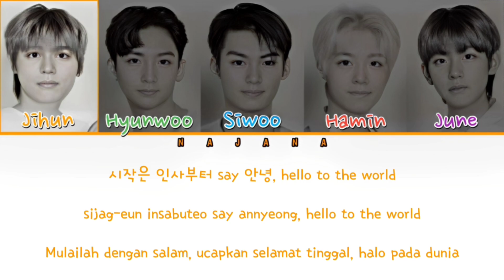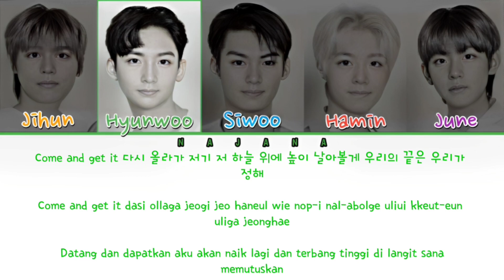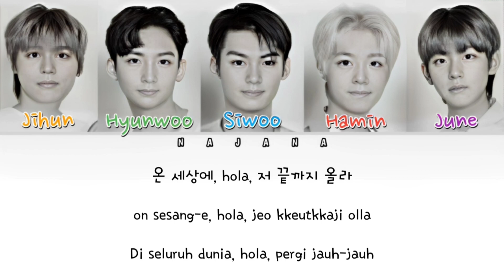BXB (비엑스비) - HOLA! Color Coded Lyrics (Han/Rom/Ina) {SUB INDO}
Semua Hak Diatur oleh Wolfburn

• Artis: BXB
• Lagu ♫: HOLA!
• Album: PEAK TIME - 3Round Originals Match
• Dilepaskan: 17 April 2023